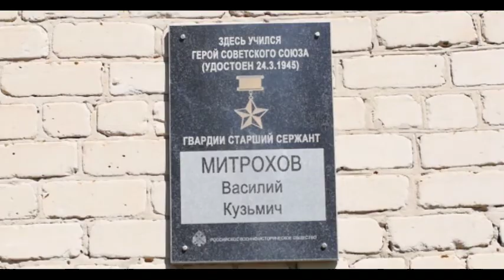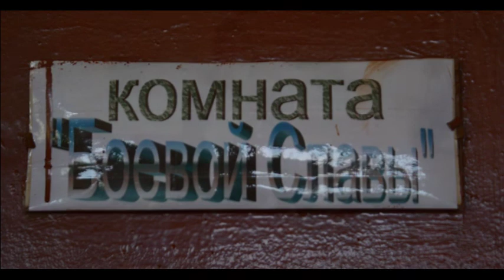Неверовская М А Видеоролик на конкурс краеведов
Калужская область